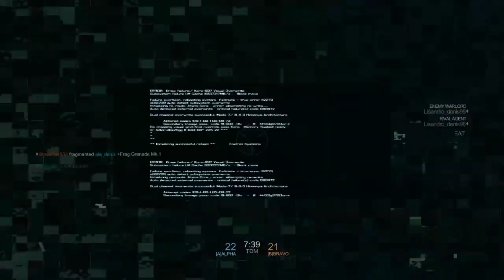Blacklight: Retribution_20240310135931